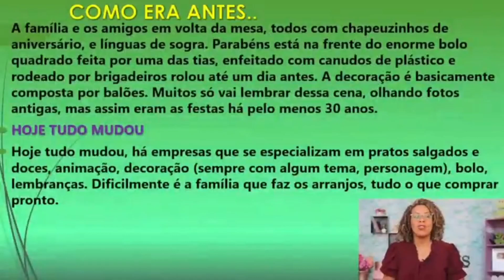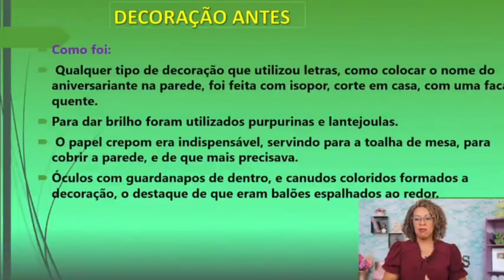VIDEO 2:COMO ERA A MESA DE BOLO ANTES DO PEGUE E MONTE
➡CONHEÇA MEU EBOOK UM VERDADEIRO PASSO A PASSO PARA VOCE INICIAR AINDA HOJE